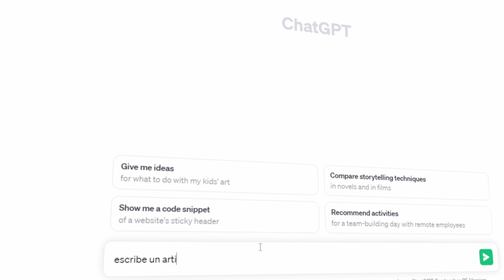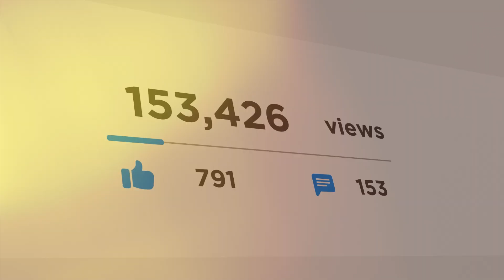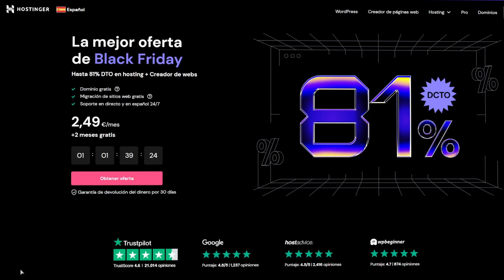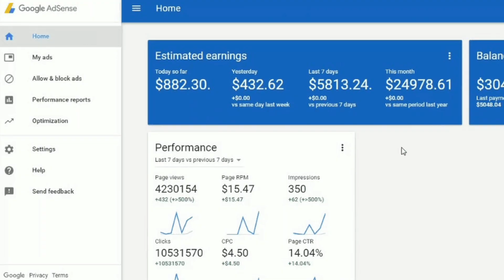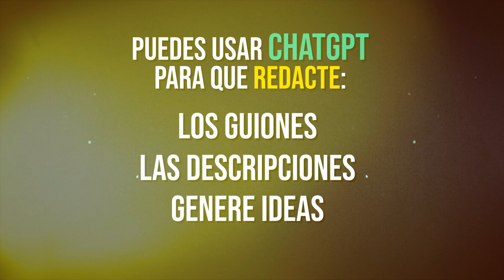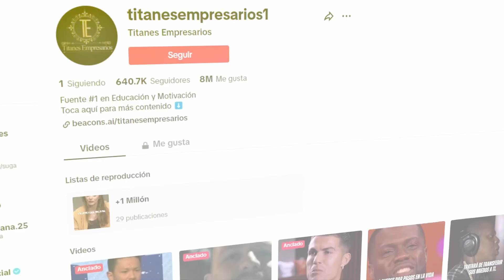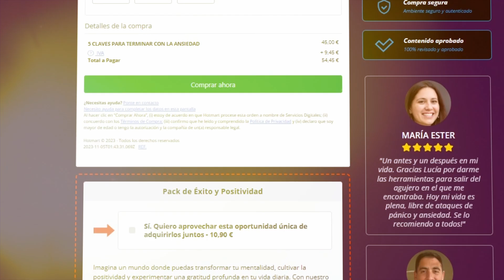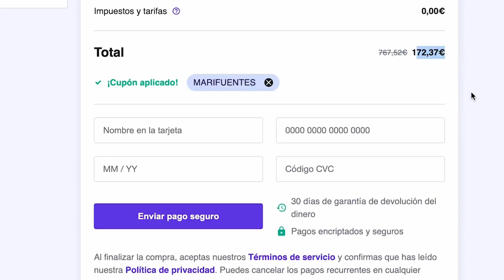5 Formas más FÁCILES de Ganar Dinero Online con Chat GPT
Durante el mes de Noviembre Hostinger tiene las mejores ofertas del año!

Estos son los 5 modelos de negocio que crear con inteligencia artificial y que en 2023 siguen generando ingresos. Genera ingresos con chat GPT  estos cinco con estos cinco modelos de negocio online.

Muchísimas gracias por llegar hasta aquí y nos vemos en el próximo vídeo.

Hay muchas formas de ganar dinero en línea, desde negocios online hasta la posibilidad de trabajar desde casa. Esto significa que puedes obtener ingresos extra sin tener que salir de tu hogar. Además, existen opciones de ingresos pasivos, que te permiten ganar dinero sin tener que realizar mucho esfuerzo. Con la creciente popularidad de Internet, cada vez hay más maneras de ganar dinero en línea, y muchas personas están aprovechando esta oportunidad para complementar sus ingresos o incluso convertirse en su fuente principal de ingresos.

Un abrazo,
Mari Fuentes